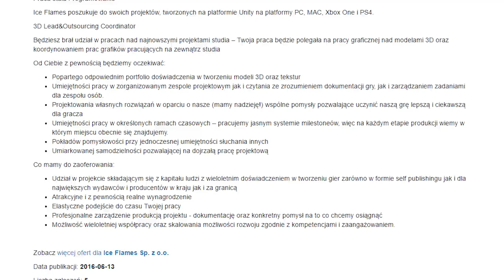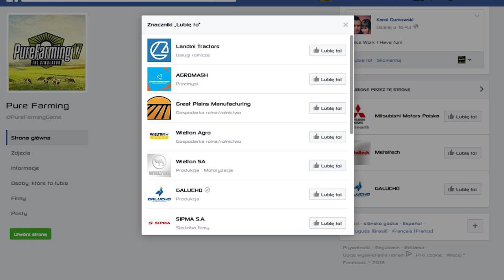SYMULATOR FARMY 17: PURE FARMING - CO TO JEST?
►Parę słów o nadchodzącej grze Techlandu. Czym to jest? Czym się cechuje? Zapraszam do posłuchania.
►Dzięki!